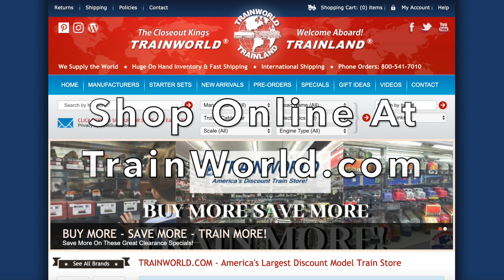O Gauge Lionel Halloween Berkshire Steam Locomotive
Lionel 1932110 Halloween ELX Berkshire LionChief Plus 2.0

Versatile and reliable power for your railroad, no matter how you choose to run it! These Berkshires are loaded with the latest in control features, operating on either TMCC Command Control, Bluetooth™ via the Universal Remote or LionChief® App, or conventional transformer. With die cast bodies, powerful motors, speed control, ElectroCouplers™ and RailSounds, these locomotives will perform as well as they look.

LC+ 2.0 Control - operate with Bluetooth™ using Universal Remote or LionChief® App on your smart device OR via your TMCC/LEGACY® Cab OR conventional transformer
Die-cast boiler, frame, tender body
Powerful maintenance-free motor
Speed control
Fan-driven smoke
LED Headlight
ElectroCoupler on tender
Flickering Firebox
Cab light
Crew figures
Numberboards
Directional Lighting
Marker Lights
Ditch Lights
Strobe Lights
MARS Lights
Four Chuffs/Revs
Volume Control
Background Sounds
Whistle/Horn

LEGACY® RailSounds® sound system featuring:
CrewTalk™ dialog and TowerCom™ announcements, each with different scenarios depending on whether the locomotive is in motion or stopped
Six official railroad speeds with CrewTalk dialog
Eight diesel RPM levels
LEGACY® "Real-Time Quilling Horn" control with instant response for realistic signature "quilling" and correctly timed warning signals
Single hit or continuous mechanical bell sounds
Sequence Control: plays the sound effects of an entire trip, including warning sounds and announcements, based on the movement and speed of the locomotive
Current speed and fuel dialog, refueling sound effects